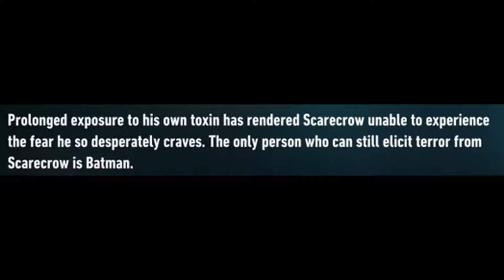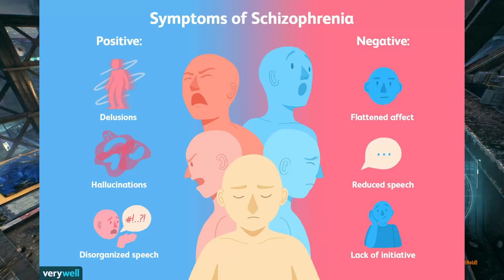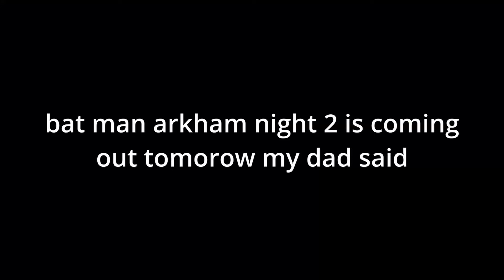Batman Overcomes His Schizophrenia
whats half of 13